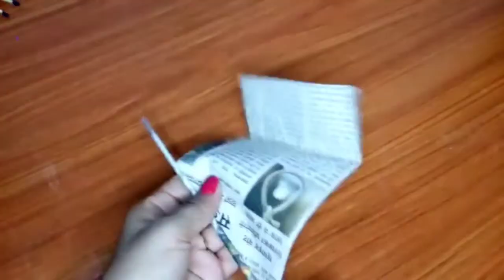MY lovely art and craft ❤️💗